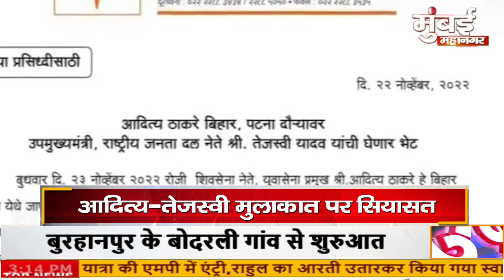news headline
news headline mumbaimahanagar mumbai maharashtraMumbai Maha nagar news